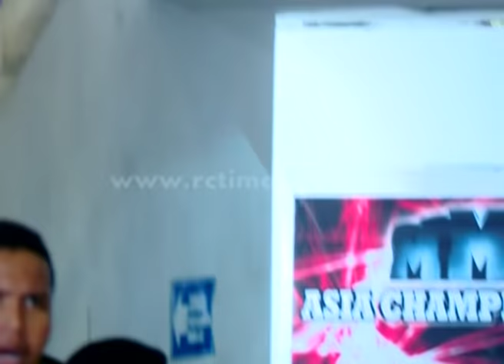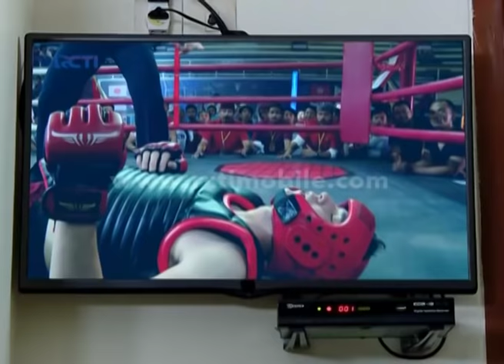Boy Berhasil Mengalahkan Petarung Dari Korea [Anak Jalanan] [8 September 2016]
Boy Berhasil Mengalahkan Petarung Dari Korea, Dan teman teman boy semarak bahagia melihat kemenangan boy di ring MMA

Sama-sama menjadikan jalanan sebagai rumah kedua mereka, dengan menghabiskan waktu
mengendarai motor motor, membuat Boy dan Reva dekat. Motivasi mereka pun sama, sama-sama
menjadikannya pelarian dari sikap frustasi mereka terhadap kondisi keluarga mereka masing-masing.